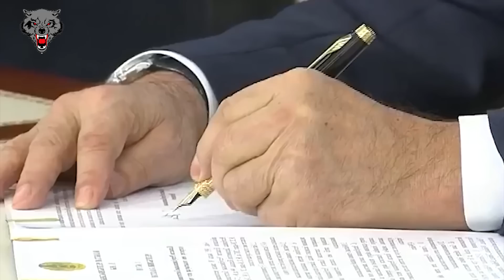Назарбаев «қайтыс” болды! ҚАЗАҚПЫЗ ҒОЙ (01.06.2023)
Арнаға қолдау білдіремін десеңіз:
KASPI GOLD: 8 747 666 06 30 Индира О.
Каспий карта: 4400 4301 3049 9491 Индира О.